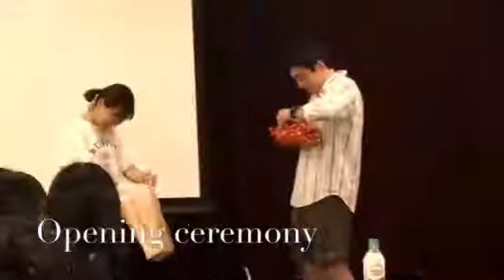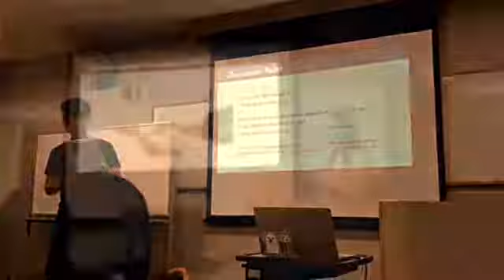35번째 한일학생포럼 & 일한학생포럼 메인포럼 35th KJSF & JKSF Main Forum